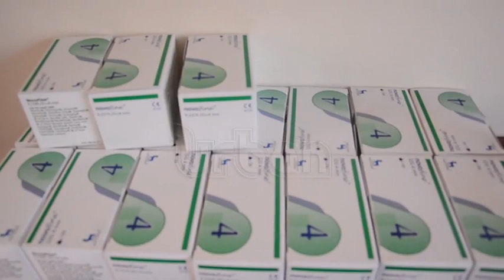Easing the sickle cell burden